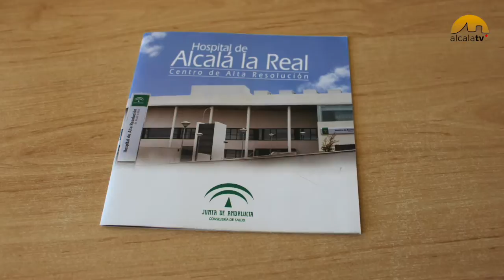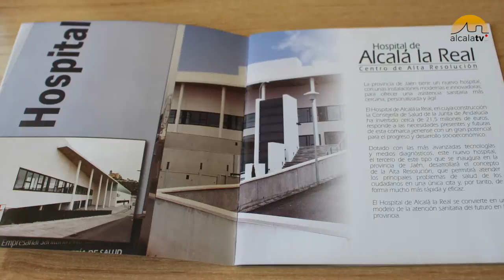PP Presupuestos Junta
La portavoz del Grupo Parlamentario Popular en materia de Sanidad y diputada autonómica por el PP de Jaén, Catalina García ha comparecido en rueda de prensa en la localidad de Alcalá la Real donde ha analizado los presupuestos de la Junta de Andalucía acompañada del presidente local del PP en la localidad, Baldomero Andreu y el portavoz municipal popular, Marino Aguilera.

En este sentido, García ha lamentado que las cuentas para 2017 “no van a conseguir solucionar los problemas de unas políticas continuistas de más de 30 años de Gobierno socialista en Andalucía”. “Tampoco van a lograr que el paro baje, ni que la brecha salarial entre hombres y mujeres se solucione, ni tampoco disminuir el paro juvenil”.

“Nos encontramos con un presupuesto que no apuesta por el municipalismo ni los ayuntamientos”. “Volvemos a ver como la Patrica sigue congelada en un total de 47 millones que el Ejecutivo andaluz adeuda a los ayuntamientos de la provincia de Jaén”. Y además, la Consejería de Agricultura reduce su partida presupuestaria y por otro lado, el turismo solo aumenta un 1%”. “No se trata de un presupuesto expansivo ni social como vende el PSOE porque en Andalucía es donde menos se invierte en sanidad donde lamentablemente, contamos con deficiencias muy graves”, ha criticado.

La parlamentaria andaluza ha indicado que “es necesario poner a disposición de los alcalaínos la consulta de un endocrino en el Chare de Alcalá la Real para el seguimiento de la diabetes de tipo 1, tal y como recomiendan los endocrinos del SAS y no como actualmente que recae en los médicos de atención primaria”. De igual forma, ha pedido que la prueba de cáncer de colon “se realice en este centro alcalaíno ya que tan sólo le cuesta al Ejecutivo andaluz 2 euros y puede suponer un enorme ahorro al SAS a la hora de detectar este tipo de cáncer en su fase inicial”.

Por su parte, el portavoz municipal del Partido Popular en Alcalá, Marino Aguilera, ha resaltado que el Grupo Parlamentario Popular “va a seguir reclamando el servicio pediátrico de urgencias del Chare ya que son 4.000 niños afectados en toda la comarca”.

Por otro lado, Aguilera ha mencionado las enmiendas al presupuesto que el Grupo Parlamentario Popular va a presentar y ha enumerado “la conexión de los polígonos de El Chaparral y el Llano Mazuelos ya que se trata de una obra muy necesaria para facilitar el acceso al polígono el Chaparral sin duda alguna, es el polígono con mayor actividad industrial del municipio que aglutina a numerosas empresas del sector del plástico y que mueve un importante volumen de camiones a diario” y señala que el polígono “tiene acceso precario desde una carretera comarcal que atraviesa la aldea de Santa Ana, lo que motiva la preocupación de los vecinos por los ruidos, suciedad y falta de seguridad que genera un tráfico intenso por eso, conectar ambos polígonos eliminaría el tráfico de Santa Ana y crearía un nuevo acceso a la aldea mucho más directo que el actual”.

Por otro lado, la rehabilitación muralla oeste de la Fortaleza de la Mota porque “es la Junta de Andalucía la que ostenta las competencias en Patrimonio y es ella quien debe aportar financiación para recuperar uno de los conjuntos fortificados más importantes de Andalucía por ello, para ello hemos solicitado 1,5 millones de euros”.

Además, ha añadido la accesibilidad a los Centros Educativos y Juzgados, los edificios de la Junta de Andalucía que se encuentran sin adaptar a las personas con discapacidad o las depuradoras porque, aunque Alcalá la Real cuenta con depuradoras, las aldeas todavía no cuentan con sistemas de depuración de aguas a pesar de que sus vecinos siguen pagando el canon en el recibo de este suministro. Para ello, el PP ha solicitado a la Junta una inversión de 1,5 millones de euros para que resuelva este problema medioambiental”, ha concluido.